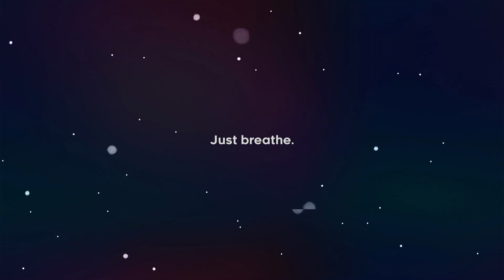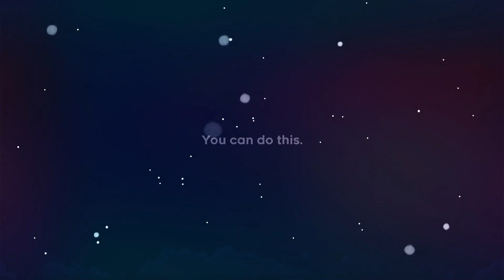Milo - Gaming Video